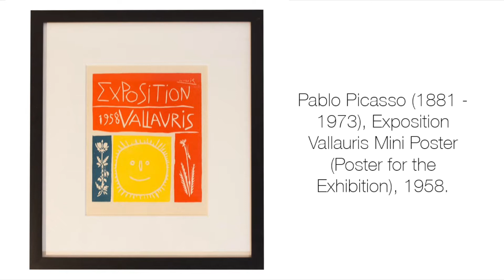Pablo Picasso (1881 - 1973), Exposition Vallauris Mini Poster (Poster for the Exhibition), 1958.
Pablo Picasso (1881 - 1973), Exposition Vallauris Mini Poster (Poster for the Exhibition), 1958. Described as one of Picasso’s most beautiful posters due to its “gay and harmonious colours and its balanced compositions”. Signed in plate. Framed Size 39cm x 44cm Approximately. Framed to archival museum grade conservation standards with optical grade Artglass AR 99™.

Medium: Lithograph.

All of our artwork comes with a signed certificate from The Bonetti Gallery, that is your guarantee. Keep it safe, it’s valuable.

Reference Number: 001/795/080